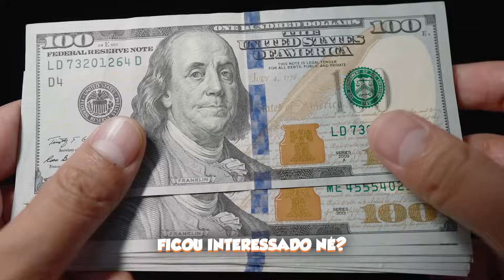Papo DESCONTRAÍDO sobre aquilo que TODO MUNDO FAZ - Matheus Ceará e Laura Muller no Ticaracaticast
🟠 Kwai: @cortesdafirma

Corte retirado do Podcast:
LAURA MULLER, MATHEUS CEARÁ E BIANCA (TERAPIA DE CASAL) - TICARACATICAST | EP 284

Host:
Bola Carioca

Convidados:
Matheus Ceará, Bianca Campos e Laura Muller